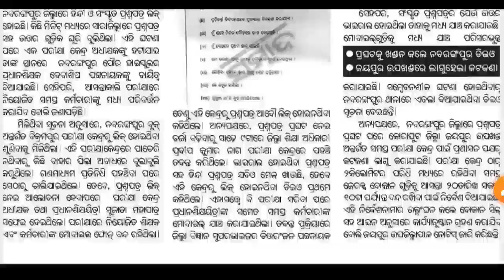ଭାଇରାଲ ହେଲା ଦଶମ ଶ୍ରେଣୀ ହିନ୍ଦୀ ଓ ସଂସ୍କୃତ ପ୍ରଶ୍ନପତ୍ର || 10th class sa2 exam real question paper viral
keep supporting.

Ranjan Gouda

From:-Arjunapalli,Ganjam,Odisha